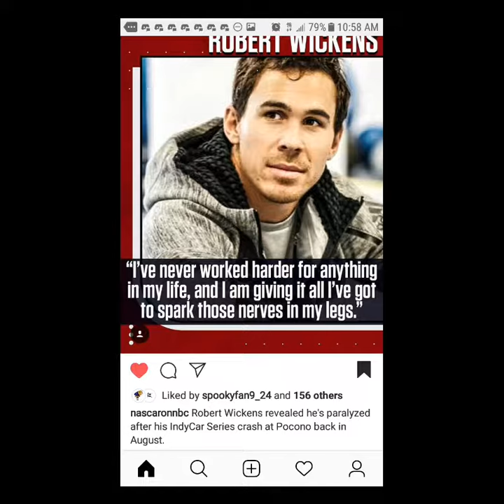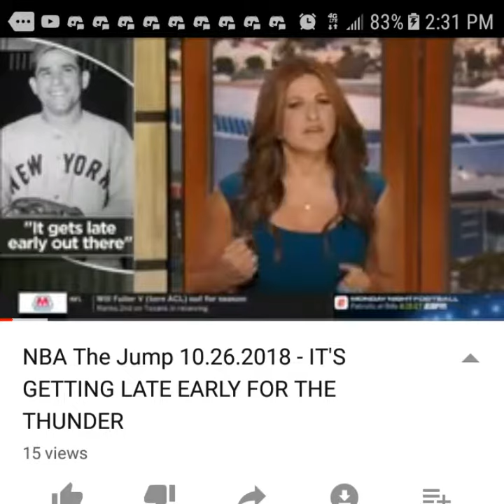I Watched TV On 10/26/18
Molly Qerim-Rose I Will Not NFL Sunday If You Are Not Here On Fantasy Football Now